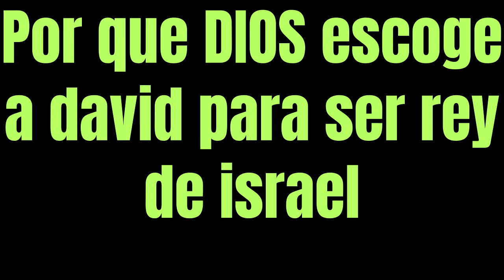Por que DIOS escoge a david para ser rey de israel